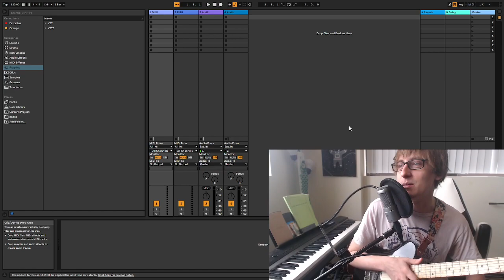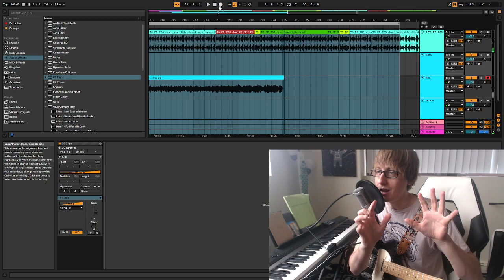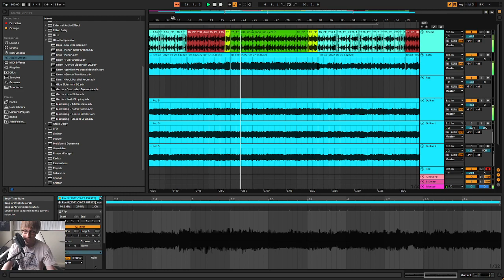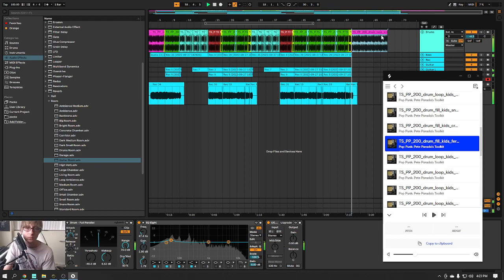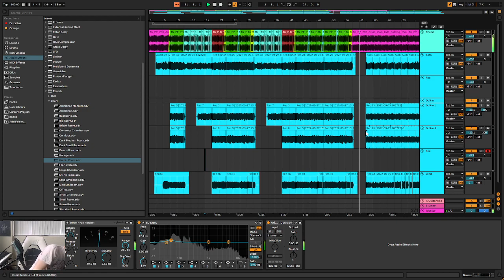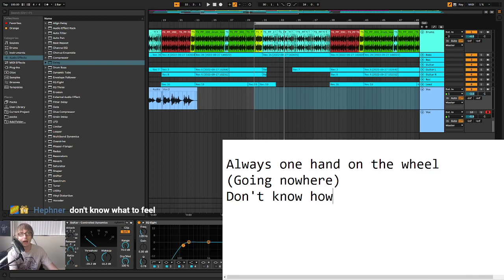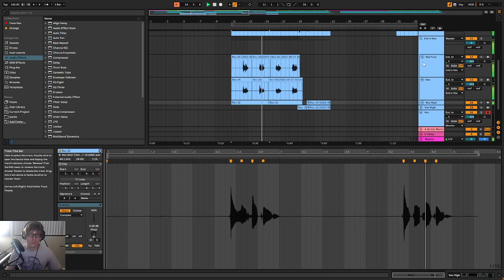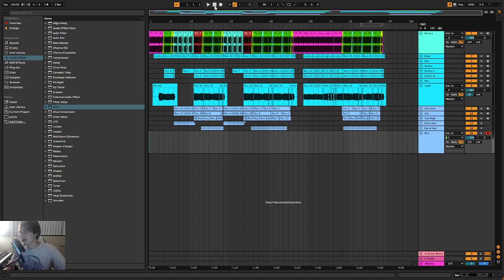Tunesday 9/27/22 {Train Your Brain}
Never stop training